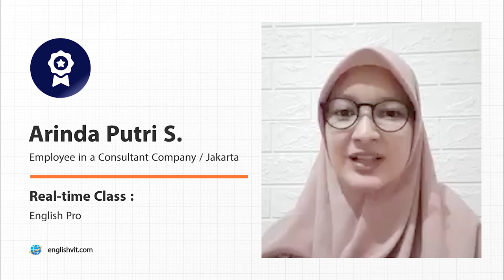Arinda Putri Salsabila